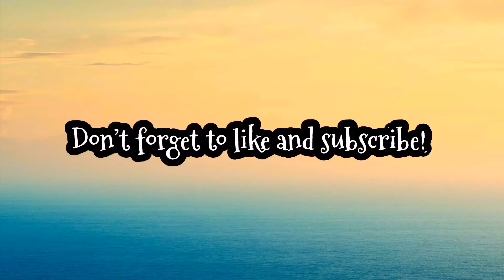DALGONA COFFEE COCKTAIL(BOMBAY VERSION)| MIX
Recipe

2 Tbsps. of coffee
2 Tbsps. of sugar
2 Tbsps. of hot water
Milk? (Up to you) 😉
Ice cubes
2 Tbsps. of bombay

Enjoy the cocktail 😉